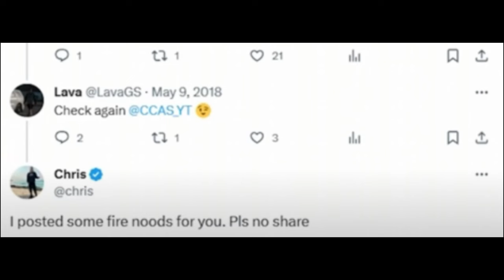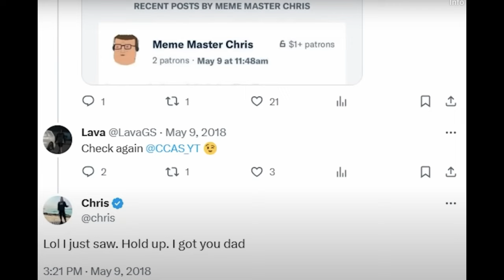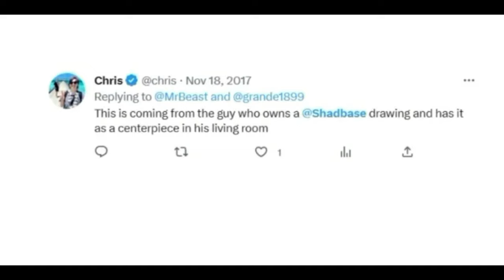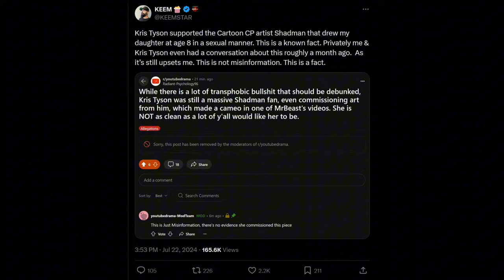DID MR BEAST KNOW WHAT WAS GOING ON?